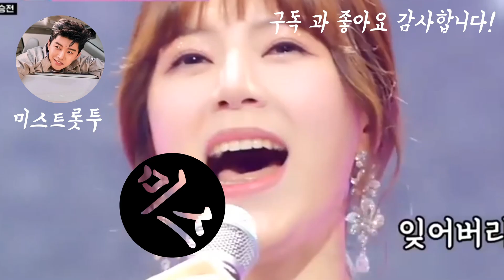미스트롯2 양지은 놓고 갑론을박 `스토리도 공감요소`